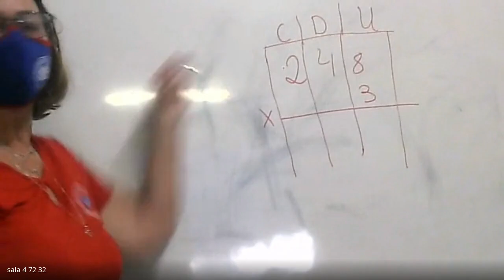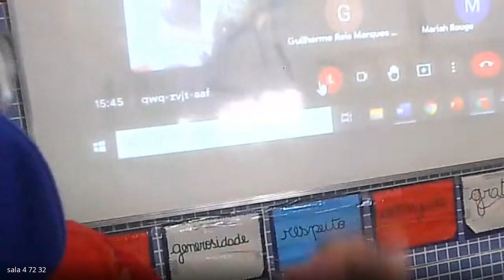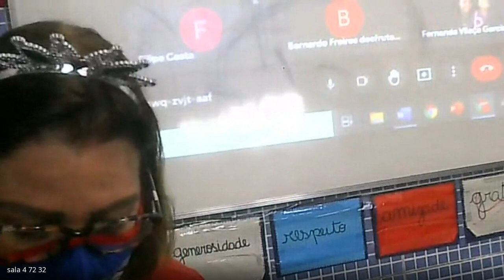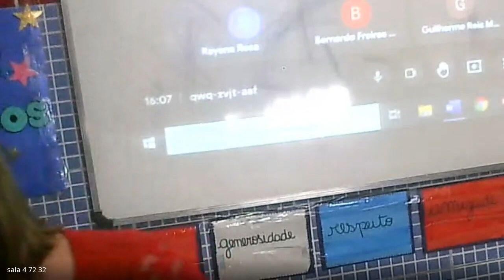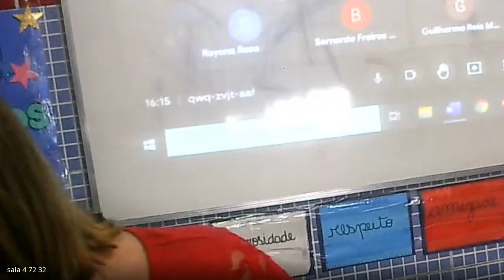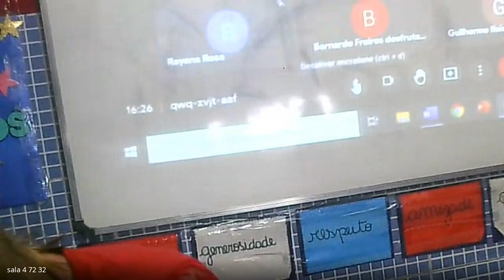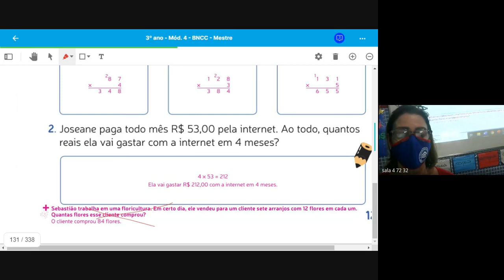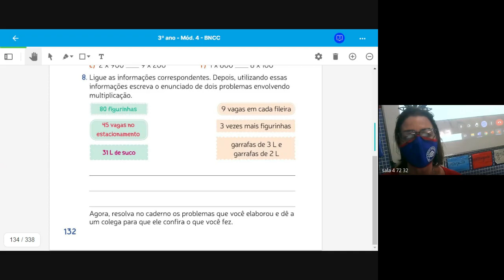3 ANO MARCIA 1